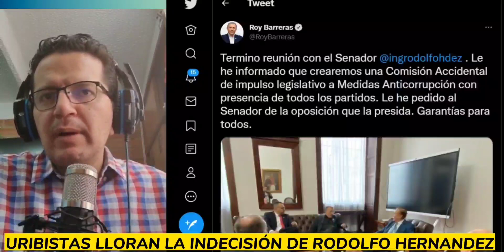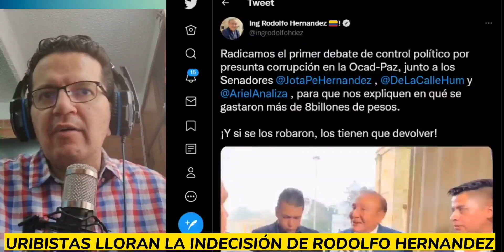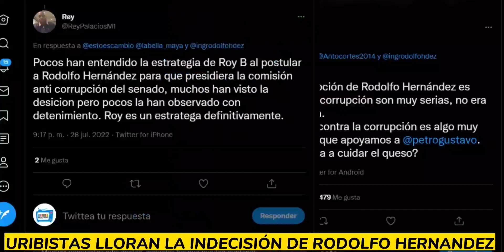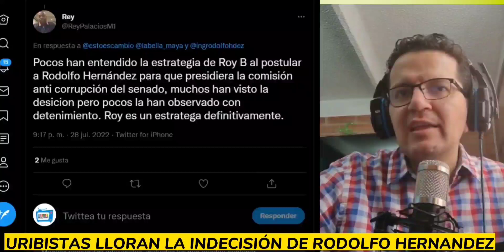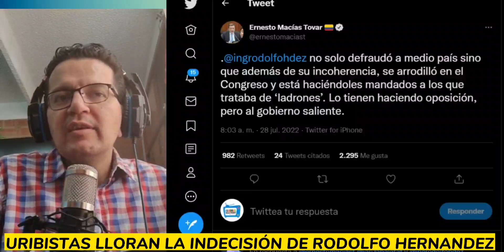🚨¡ATENCIÓN! URIBISTAS LL0RAN LA INDECISIÓN DE RODOLFO HERNANDEZ. RENUNCIARÍA A SU CURUL EN EL SENADO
Rodolfo Hernández RENUNCIARÍA a su CURUL en el Senado para aspirar a la Gobernación de Santander.Uribistas ya no saben que hacer